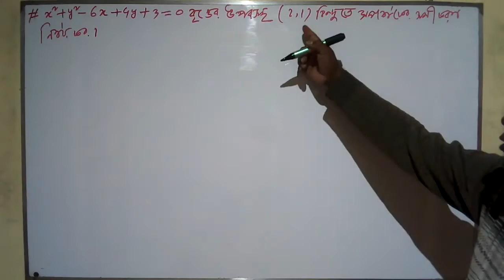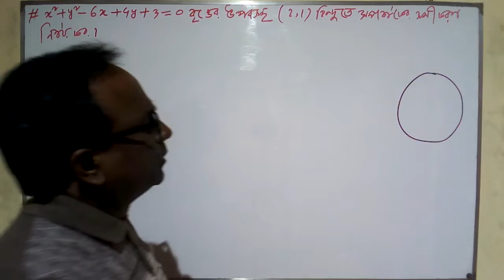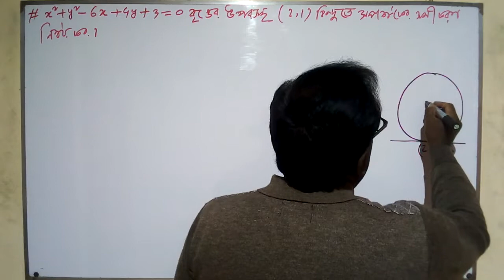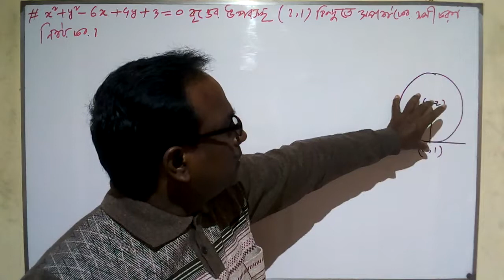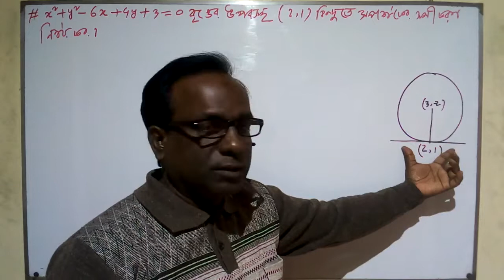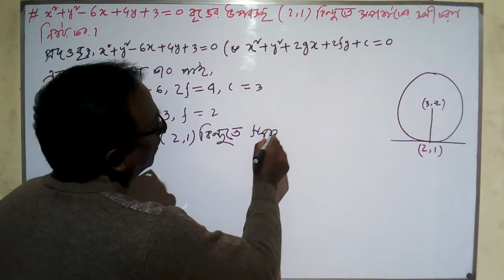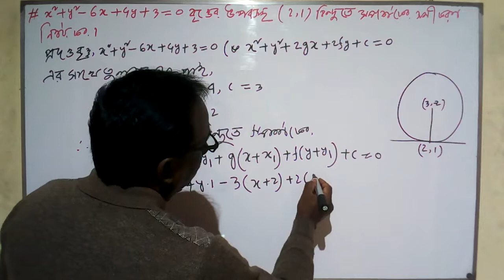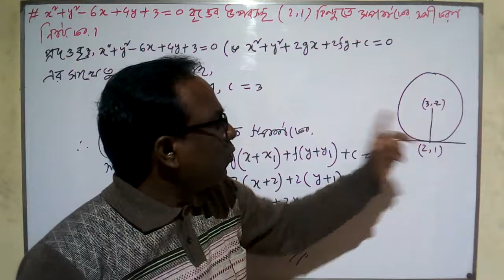HSC Math 1st Paper (The Circle) Lecture 31